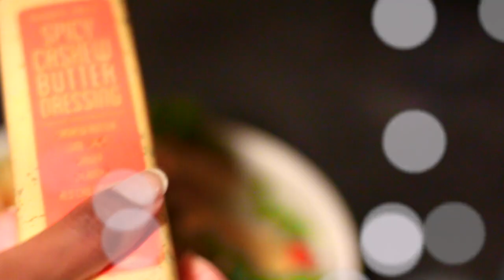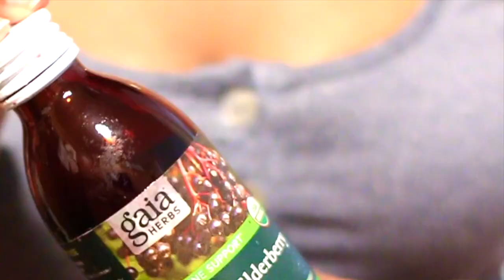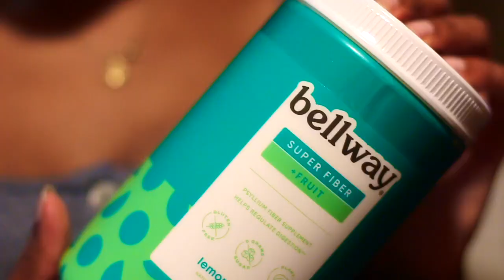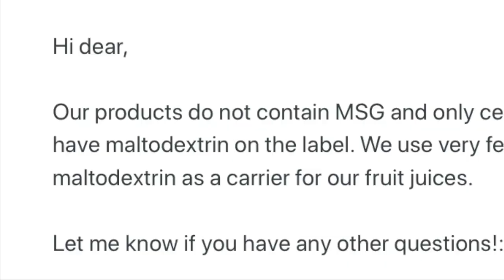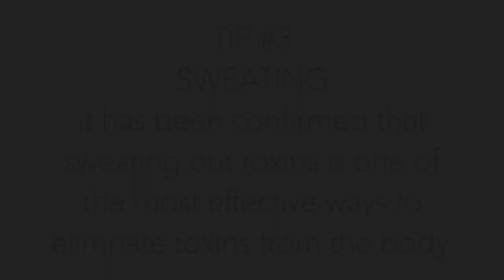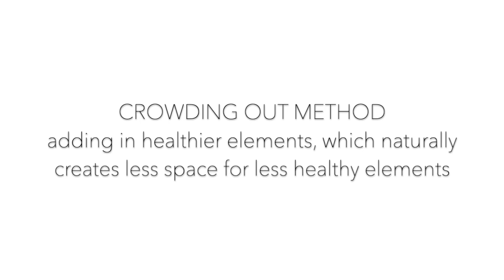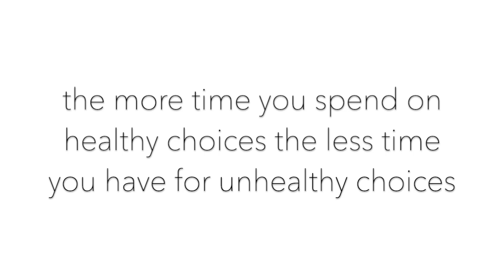HOW TO| 4 SIMPLE Ways to Detox for Weight Loss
Hi guys here are 4 simple ways to detox your body for weight loss and overall health!

Follow @getbellway on Instagram

The water bottle; BuildLife Motivational Gallon Water Bottle BPA Free Wide Mouth with Straw & Time Marker to Ensure You Drink Enough Water Throughout The Day, Reusable Gym Sports Outdoor Large(128OZ/64OZ) Capacity